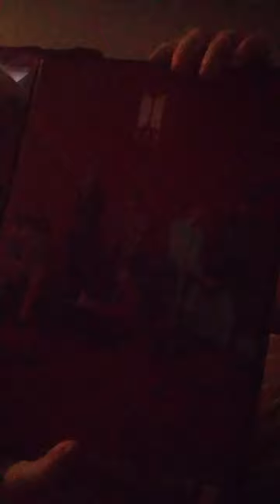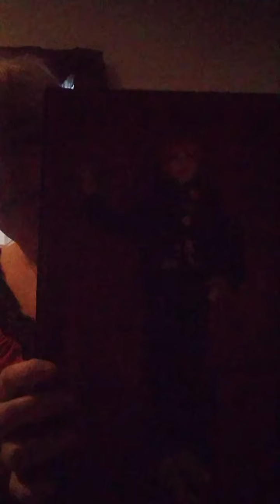Mattel BTS V prestige doll unboxing/review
I definitely have to collect the rest of the prestige line now after seeing my baby. He looks so good!!